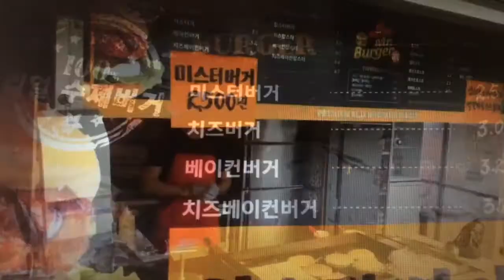Le Bédouin de l'Antarctique : J'ai la diarrhée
Extrait du titre "J'ai la diarrhée" du Bédouin de l'Antarctique